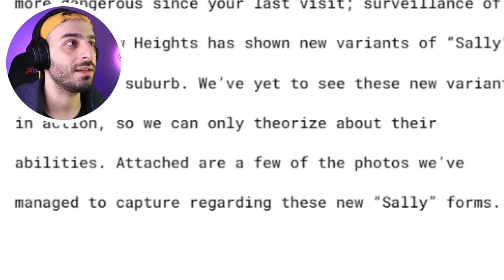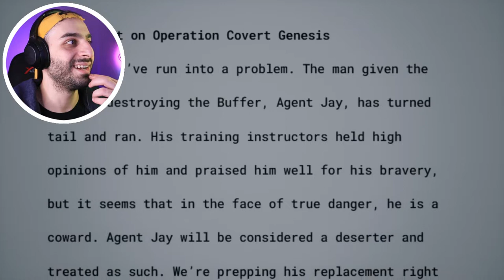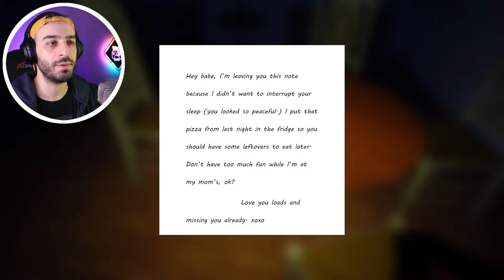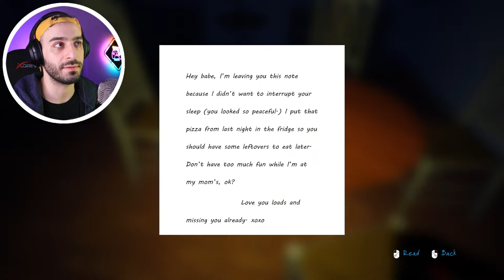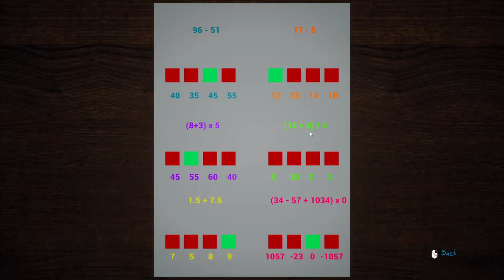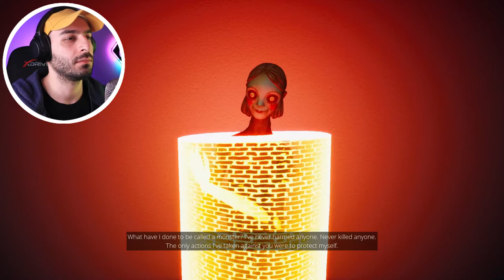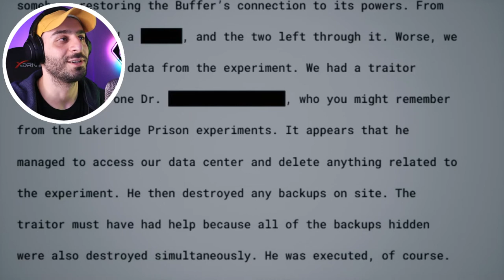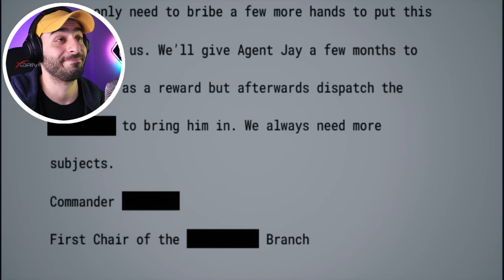this NEW HORROR Game is INSANELY well made..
is this tho from Developers of poppy playtime .. !? I Don't understand why it's THIS GOOD..

Born Into Fear is a first person horror game set in an empty suburban neighborhood called North Hollow Heights. Its residents have all been murdered in a single night by an organization lauded as the protectors of humanity. You are Agent Jay, a member of this organization: Aegis. Aegis has asked you to search the lifeless homes, gather the results from their experiment, and eliminate any evidence, including the Buffer they’ve created, “Sally.” However, you have another reason to work with Aegis: your mother has been missing for a year, and the only clue you have points you towards North Hollow Heights. If you ever want to see her again, you’ll have to deal with the monsters lurking there, one way or another..